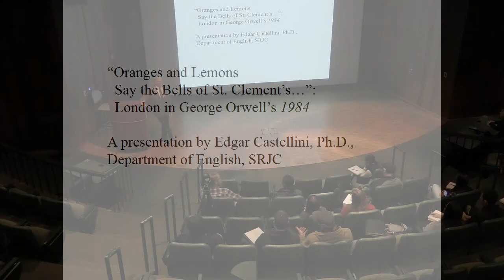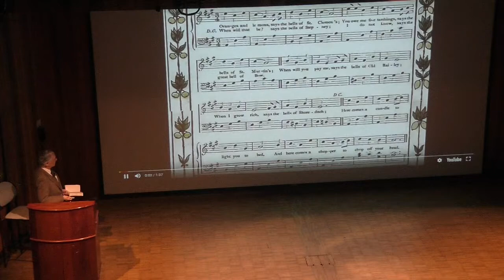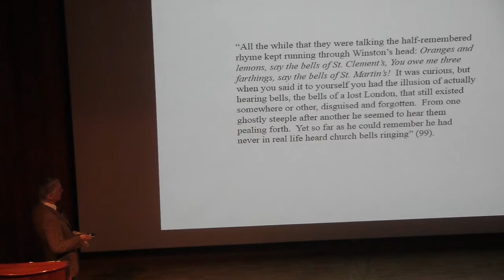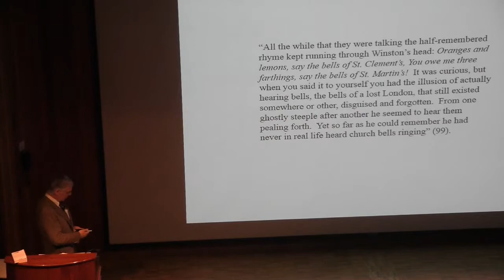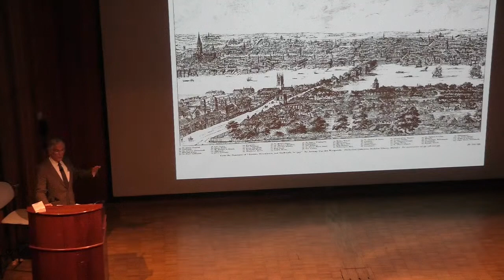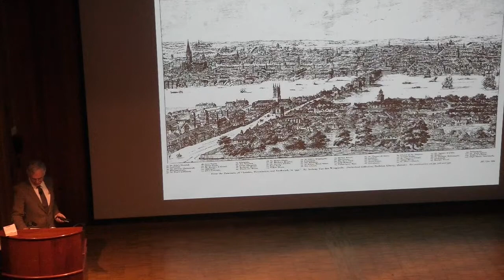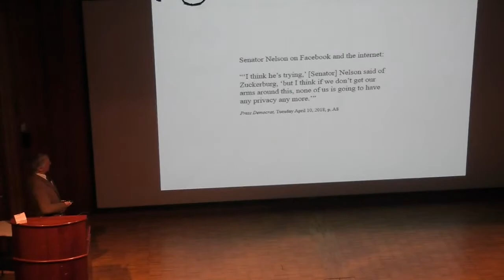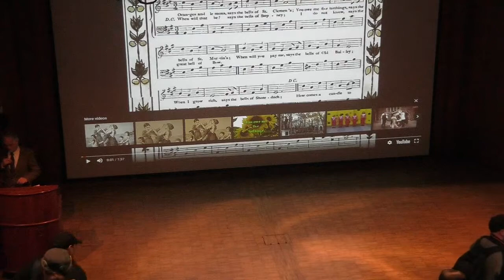Oranges and Lemons Say the Bells of St. Clement’s: London in Orwell's 1984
WOLM 2 "Oranges and Lemons Say the Bells of St. Clement’s: London in Orwell's 1984" presented by Ed Castellini, PhD., SRJC English Department
SRJC Work of Literary Merit - Spring 2018 "1984" by George Orwell